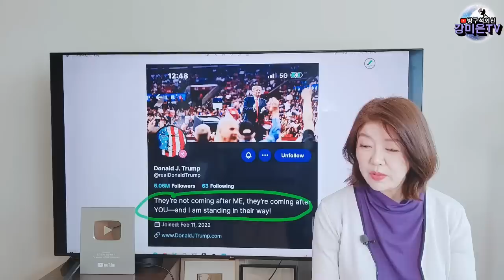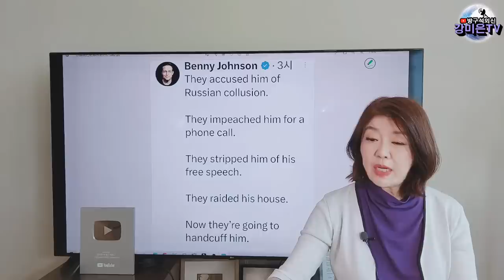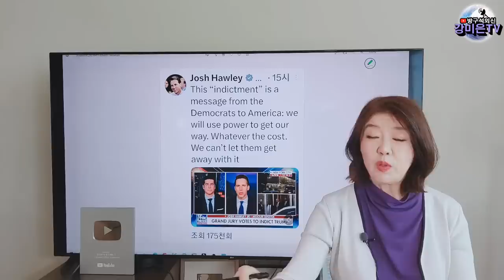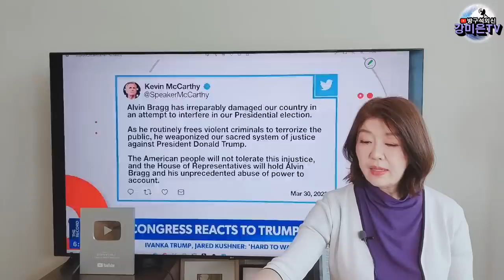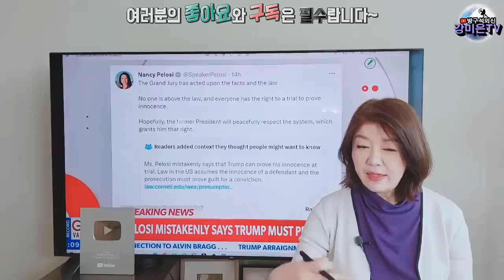꼭 보세요. 사이다 팩폭 반응들 [강미은TV 방구석외신]